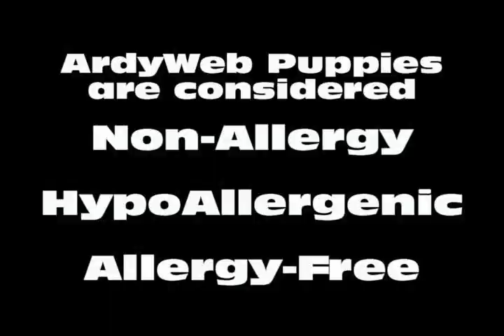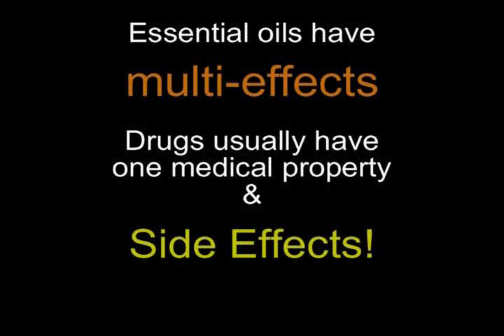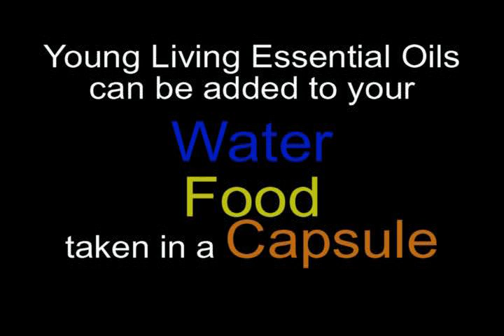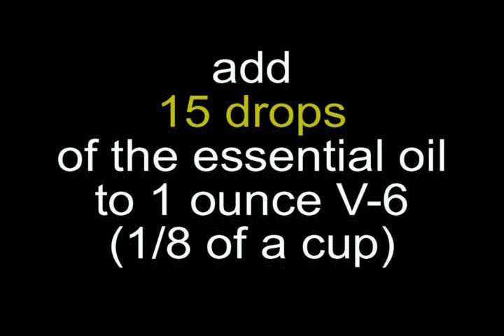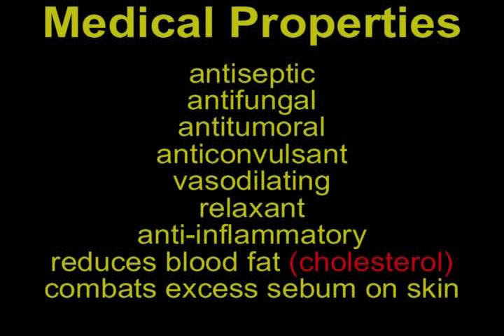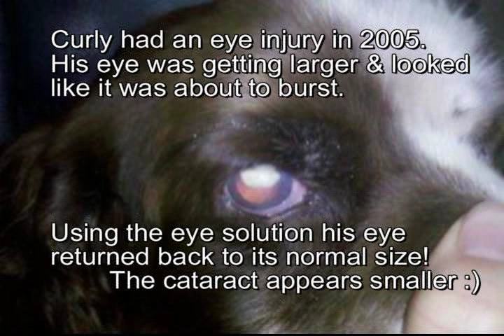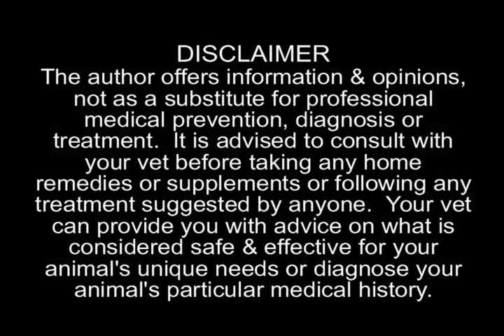How to use essential oils on your dog part 1 lavender.avi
Learn how to use essential oils on your dog.  Lavender is one of the best essential oils to use.  Lavender works for tear staining & more.